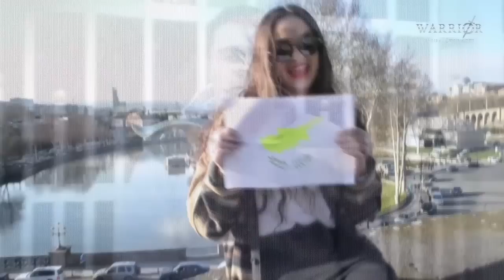ნინა სუბლატის მხარდამჭერი ვიდეო რგოლი ევროვიზიაზე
ევროპისთვის მიწვდენილი ხმა საქართველოდან - ნინა სუბლატის მხარდამჭერი ვიდეო რგოლი ევროვიზიაზე…